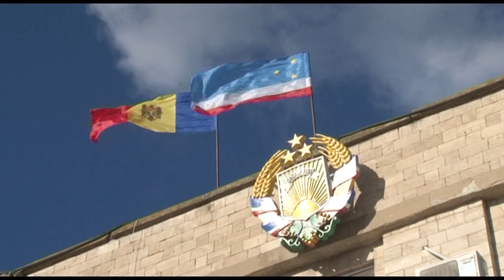Башкан экспертам: За 19 лет у Гагаузии только и делали, что отбирали полномочия